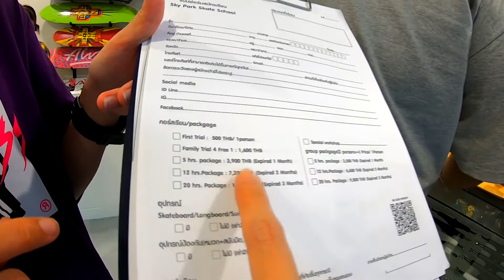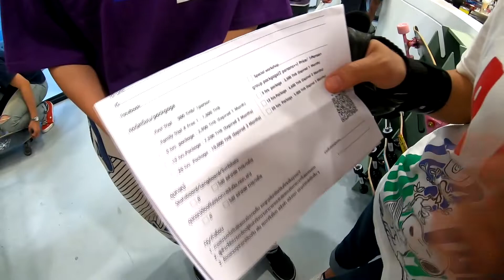รีวิว [ลานเล่นเซิร์ฟสเก็ต] Fortune Town, Sky Park BKK พระราม9 ปิด 4 ทุ่ม ชั้น 10 + Yow J-Bay [กทม]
6 Feb 2021
รีวิวสถานที่ พาชมบรรยากาศลาน-สนามเล่นเซิร์ฟสเก็ต & สเก็ตบอร์ด เล่นฟรี เปิดใหม่ในกรุงเทพฯ
Fortune Town] ดาดฟ้าชั้น10 [พระราม9] รัชดาฯ
​​​​​​​(ใหม่ล่าสุด เพิ่งเปิด Pump Track สำหรับ Surf Skate เมื่อ 1 กุมภาพันธ์ 2564)
เล่นได้ถึง 22:00 น. (อัพเดท 24 ก.พ.2564)
Surf Skate: YOW J-BAY 33" DREAM WAVES SERIES
00:00:00 - Fortune Town ดาดฟ้าชั้น10 พระราม9 รัชดาฯ
00:03:56 - Sky Park BKK: ขาย เช่า ซ่อมสเก็ตบอร์ด มีคลาสเรียนสเก็ตทุกชนิด เดี่ยว กลุ่ม เผื่อใครกำลังตามหาโรงเรียนสอนเล่นสเก็ต แล้วอยากรู้ว่าค่าเรียนเท่าไร แพงไหม
- เช่าสเก็ต(ทุกชนิด) 2 ชั่วโมง ราคา: 300 บาท
- หัดเล่นสเก็ตครั้งแรก ค่าบริการสอนท่านละ: 500 บาท
- แพคเกจเรียนสเก็ตแบบครอบครัว 4 คน ฟรี 1 คน: 1,600 บาท
- คลาสเรียน 5 ชั่วโมง เรียนจบใน 1 เดือน ท่านละ: 3,900 บาท ลง Pump Track ได้ใน 1 เดือน ฯลฯ

คลิปนี้ถ่ายโดยกล้อง GoproHero7 ส่งฟรี
แจกฟรีคูปองส่วนลดบริการต่างๆจาก